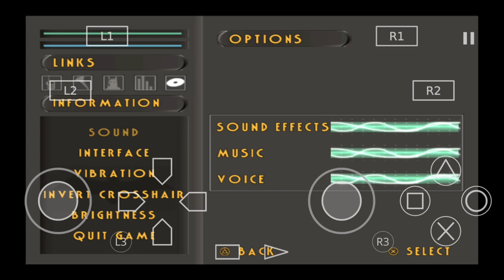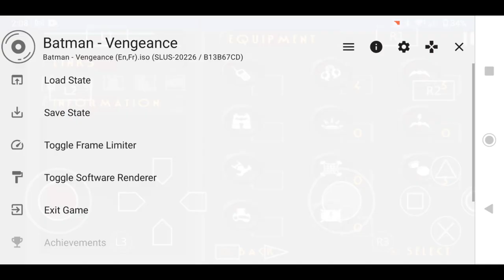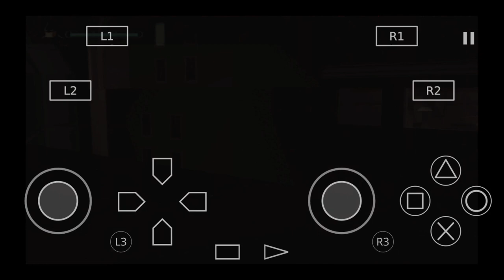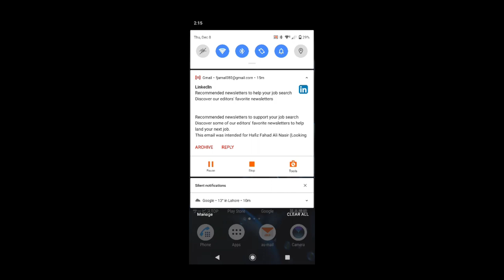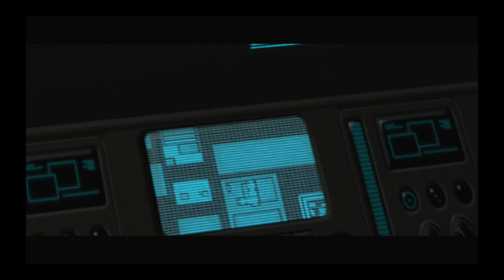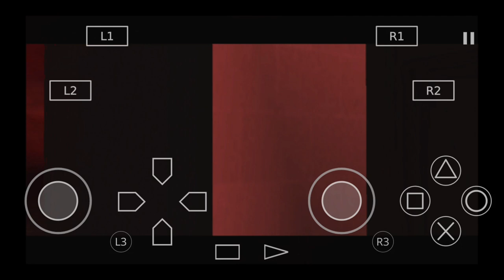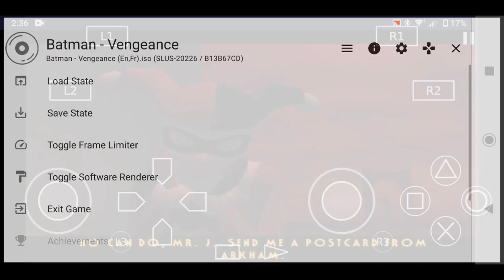In the memory of Kevin Conroy Let's Play Batman Vengeance Long Play Part 1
Doing a playthrough of my favorite childhood game Batman Vengeance on PS2 using Aeither SX2 emulator

Phone:Sony Xperia XZ3
4 gb Ram
Snapdragon 845
00:00 Introduction
02:26 Level 1 Bomb
08:02 Level 2 Training
19:51 Level 3 Rooftop Battle
33:30 Level 4 Toby
38:04 Joker Crane Battle
41:59 Joker Boss Fight